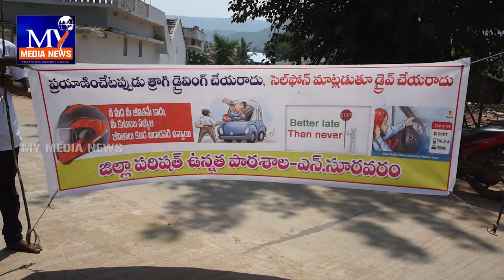తుని మండలం ఎన్. సురవరం హైస్కూల్ విద్యార్థులు రోడ్డు భద్రత పై ప్రజా చైతన్య కార్యక్రమం